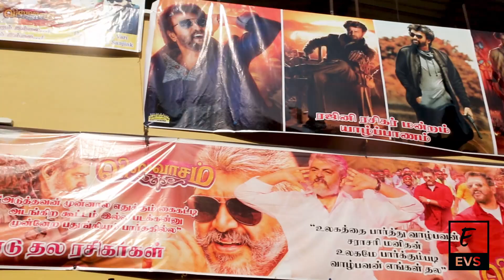Viswasam SriLankan Public Review |Ajith Kumar, Nayanthara | Sathya Jyothi Films - EVS Channel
சிவா செய்த வேலையும்
கண் கலங்கிய அஜித்தும்